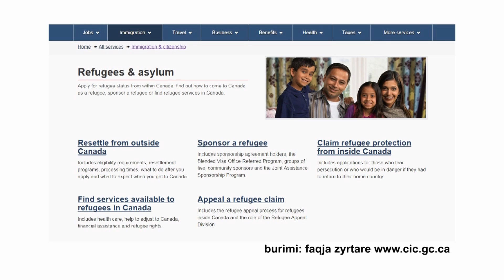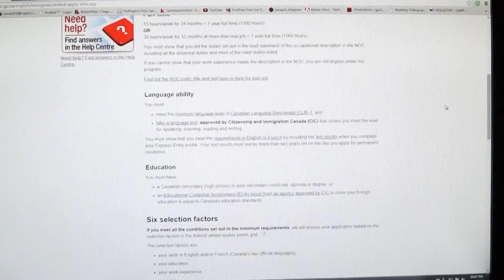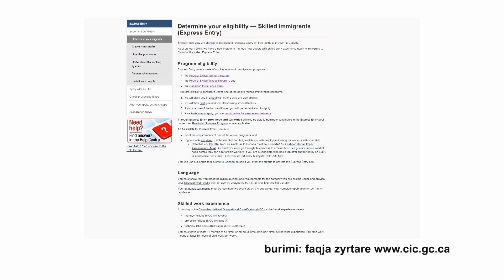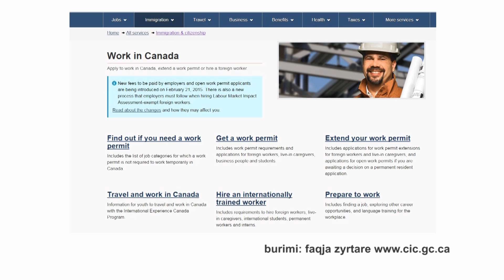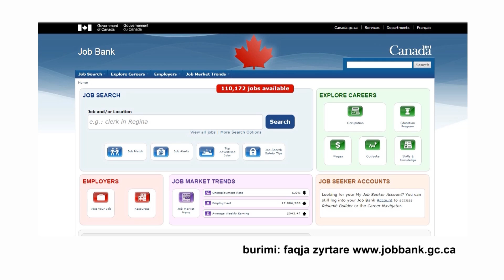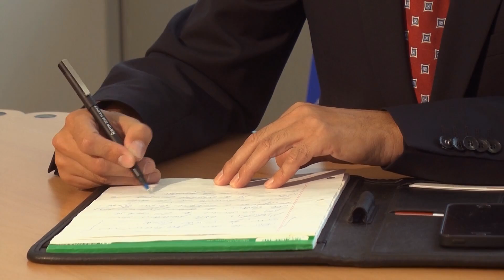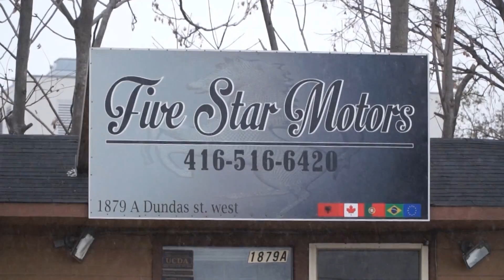PASQYRA SHQIPTARE (HD): March 22, 2015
Fokusi i këtij emisioni është emigrimi në Kanada. I ftuar avokat Gjergji Vani. PASQYRA SHQIPTARE, Toronto, Canada. Drejtor emisioni ILIR LENA.